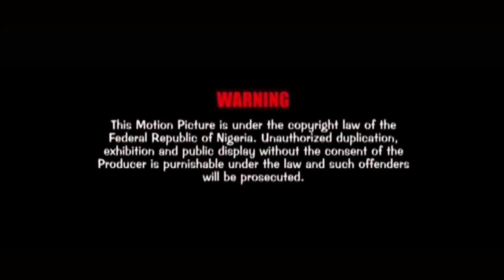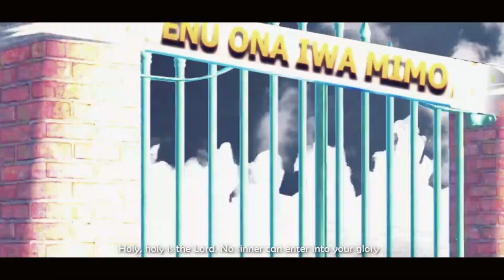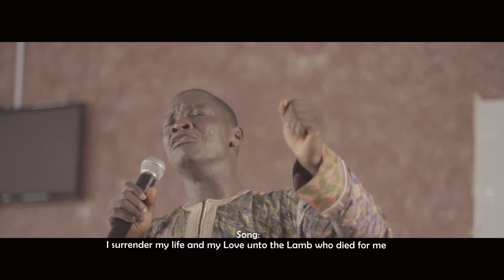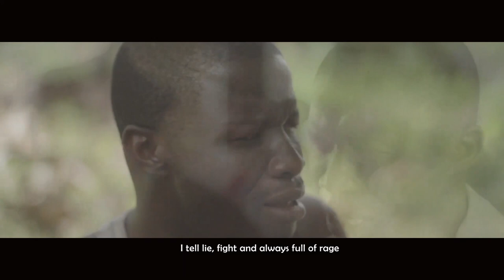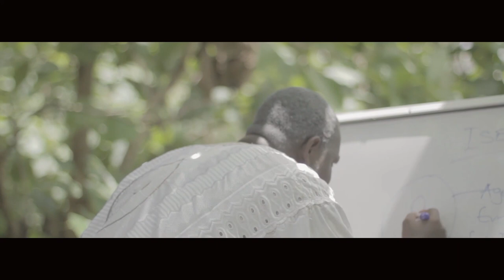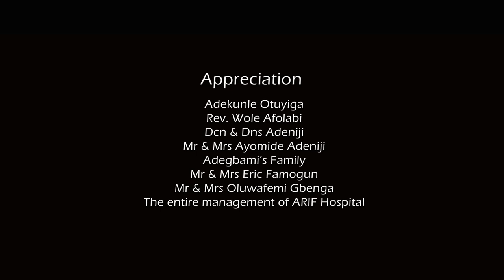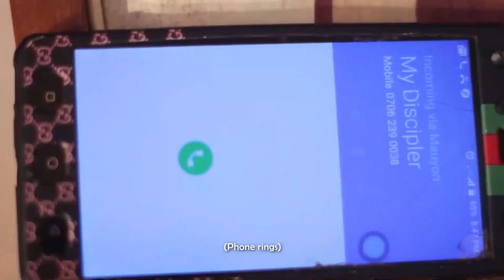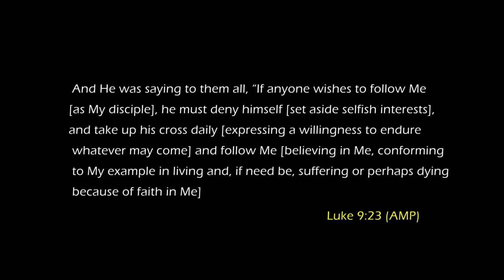if you're alone, pls don't watch this (NIGERIA YORUBA CHRISTIAN MOVIES 2021)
AYEDERU ERI || LATEST YORUBA CHRISTIAN MOVIES 2021 NEW RELEASE
This long awaited powerful movie is finally available for watch now. It will bless you greatly.

AYEDERU ERI is a faith based movie that opens one's understanding to what genuine salvation mean and the danger of living one's life on assumption of genuine salvation. A lot of messages are packed together in this movie, sit back and watch.